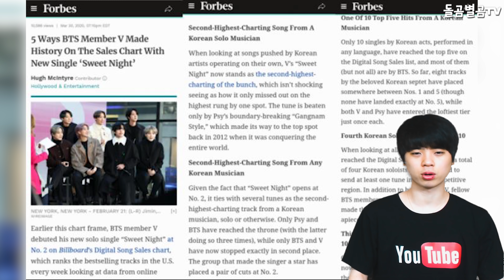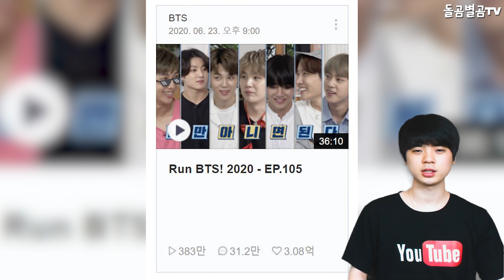【ENG】BTS 뷔 효과에 광고계 제대로 난리!! 품절킹 인증한 상황 advertising world going crazy over the BTS V effect!! 돌곰별곰TV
정대규

감사합니다.

네이버 파파고 다국어 번역 :

The advertising world is going crazy over the BTS V effect!!

防弾少年団のV効果で広告界が熱狂しています。

廣告界爲BTSV效應而瘋狂!!

감사합니다^____^

감사합니다.